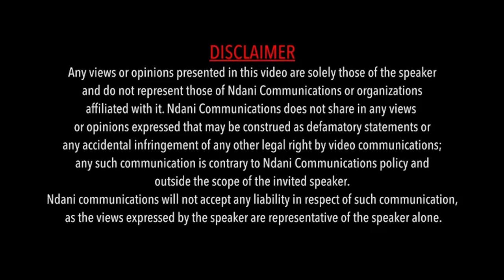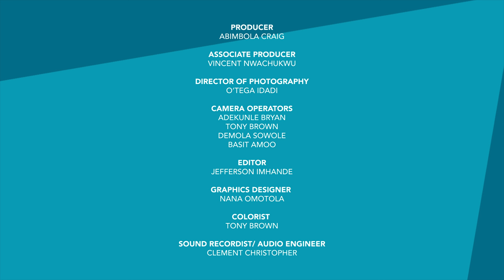LIFE AFTER BIG BROTHER NIGERIA | NDANIREALTALK S4E8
Ever wondered what life was like for some of your favourite housemates before and after their time on Big Brother Nigeria? Well this episode sheds light on just that. Former BBNaija contestants Alex Asogwa, Seyi Awolowo and Bally Balat discuss life after Big Brother with Tomike on this episode of NdaniRealTalk4. Enjoy!